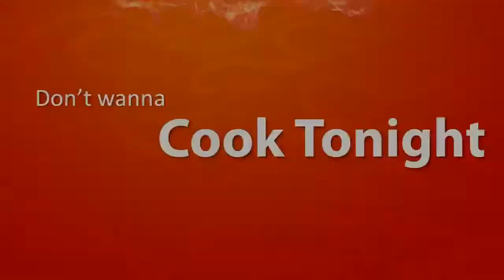Video Marketing For Pizza Businesses - How Any Pizza Business Can Use Video Marketing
- Video Marketing For Pizza Businesses - How Pizza Businesses Can Use Video Marketing. If you are a Pizza Business and looking at how you can use video marketing to improve your online marketing efforts then please visit the link above. We can show any Pizza Businesses how they can get found on Google, attract more clients and grow their business through video marketing using a cost effective video like the one above.

Pizza Business Marketing
Video For Pizza Business
Pizza Business Video Marketing

Get the edge on your competitors and start using video marketing to grow your Pizza Business